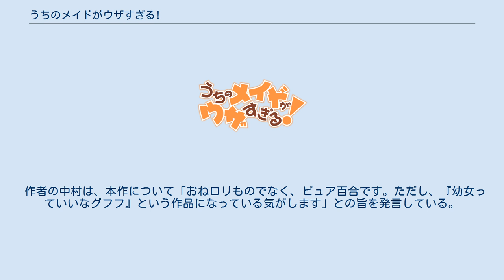うちのメイドがウザすぎる!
AT-Xのアニメ
『うちのメイドがウザすぎる！』は、中村カンコによる漫画作品。
『月刊アクション』（双葉社）にて、2016年10月号より連載中。
略称はウザメイド。
キャッチコピーは「闘うヘンタイ家政婦 VS ロシア系小学生のほっこりしない系？ホームコメディ」。
 本作は、元々『ピュア百合アンソロジー ひらり、』（新書館）で「つばくま!」として連載されていたが、同誌の休刊に伴って月刊アクションに移籍し、タイトルを現在のものに変更して連載されている。
 作者の中村は、本作について「おねロリものでなく、ピュア百合です。ただし、『幼女っていいなグフフ』という作品になっている気がします」との旨を発言している。
また、自身のプロフィールとして「幼女と筋肉とかわいい動物をこよなく愛する」と書いており、本作は中村が好きな要素をすべて採り入れたものと言える。
 原作のサブタイトルは、すべて「◯戦目！」（◯の部分は話数の漢数字）となっている。
 ロシア人の血を引く小学2年生・高梨ミーシャのもとへ、筋金入りの幼女好きで元自衛官の鴨居つばめが新人家政婦としてやってきた。
前職のポテンシャルを存分に生かしてミーシャに接近しようとするつばめと、徹底抗戦の構えをとるミーシャによるホームコメディが幕を開ける。
 2018年10月より12月までAT-X、TOKYO MXほかにて放送された。
 インターネットでは、ひかりTVほかにて配信される。
 高梨ミーシャ役の白石晴香と鴨居つばめ役の沼倉愛美によるWebラジオ『うちのメイドがウザすぎる！ 〜キャッキャウフフするラジオ！〜』が、音泉にて2018年9月28日にプレ配信後、10月8日から12月24日まで毎週月曜に配信された。
 ゲスト